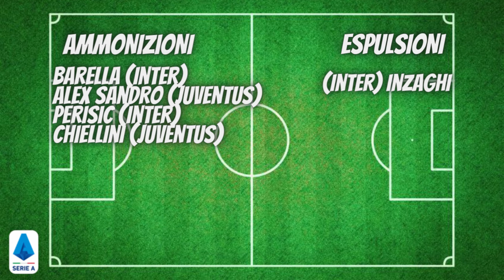SI DIVIDONO LA POSTA !!! - INTER - JUVENTUS 1-1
Finisce in pareggio a San Siro tra Inter e Juventus con un rigore che fara' discutere un po' dove la Juventus aggancia il pareggio.